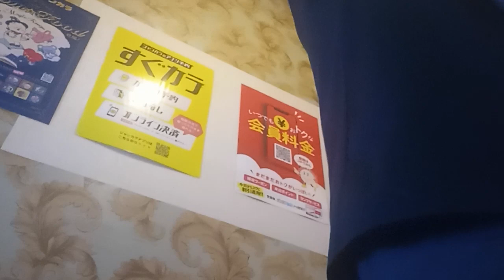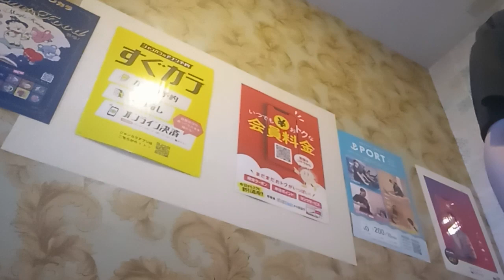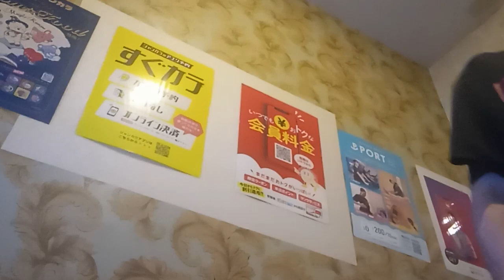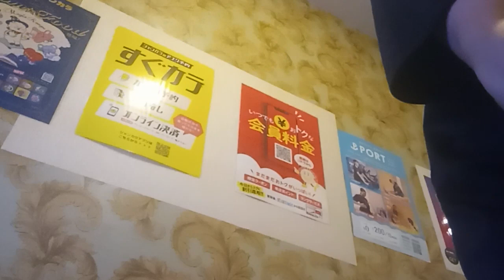ルビーの指輪 (寺尾聰)「テレビ朝日 昭和の名曲！切なさが止まらない愛と涙の恋愛ソングTOP30」(9月18日放送) 失恋・別れの歌部門第8位 を唄っています